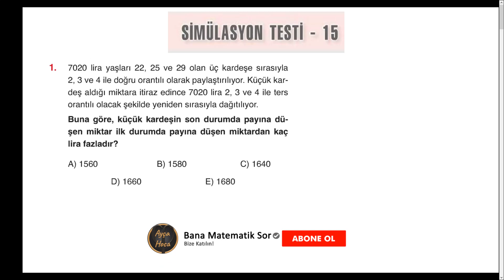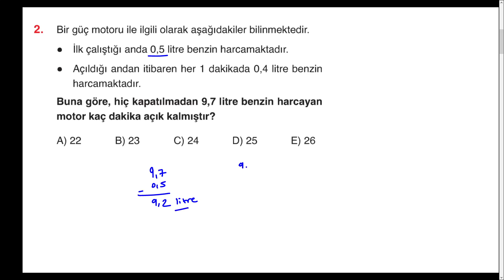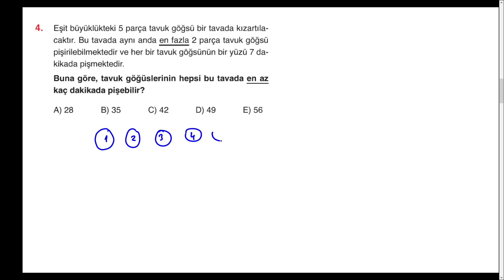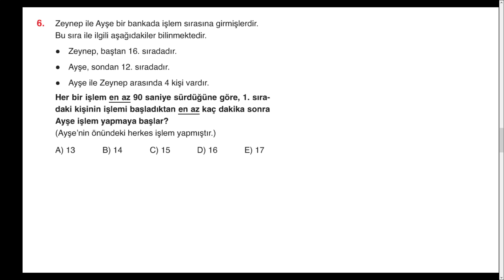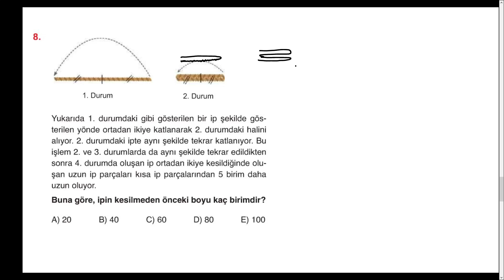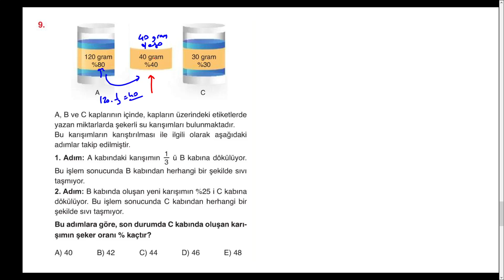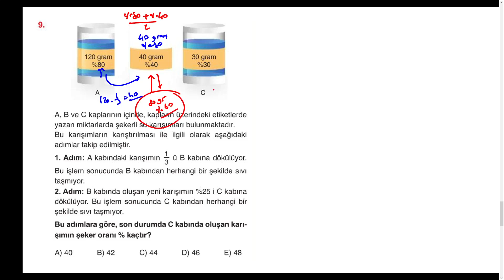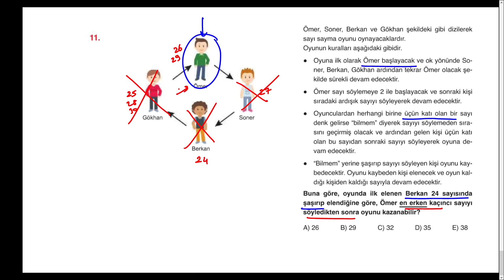Bilgi Sarmal Problemler-19.Gün/ Simülasyon Testi15